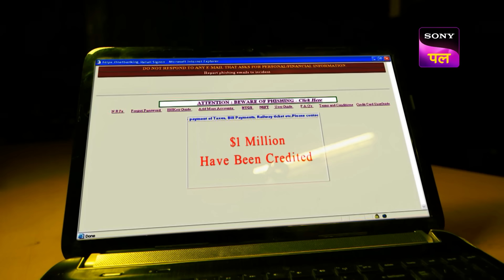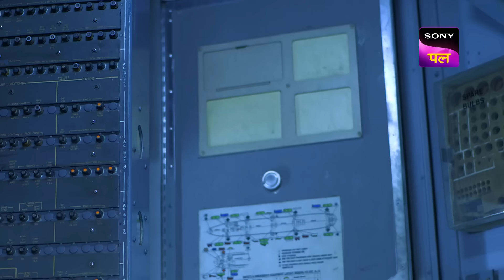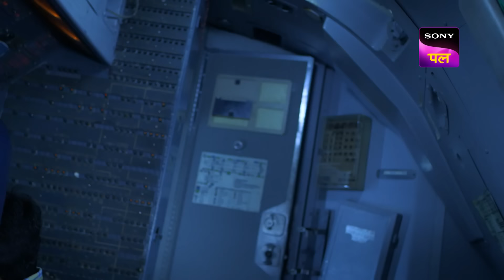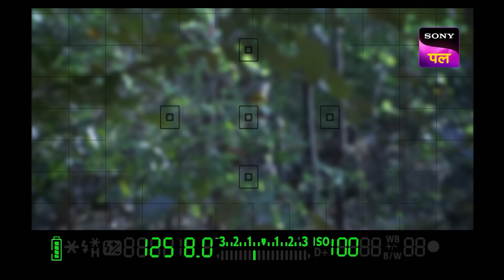आख़िर किसने फ़सा दिया KD को अपनी जाल में? | Adaalat | 6 Sep 2024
In Today’s episode; we will get to know about a case where KD Pathak, inspector Dave and a famous businessman Mr. Walia were flying in a private Jet to Chandigarh. The pilot of the private jet has very dubiously took them to an isolated island where Dinosaurs are still found! Want to know the Pilot has done this? Want to know on whose orders the Pilot has put everyone’s life at stake? Want to know more?

Show Name: Adaalat
Episode: 406
Cast: Ronit Roy